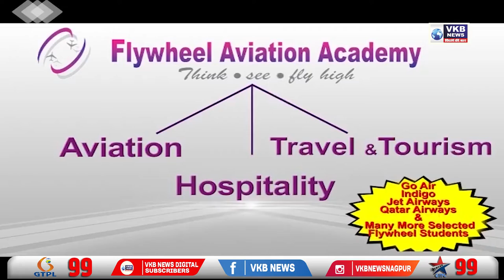डॉ.बाबासाहेब आंबेडकर जयंती निमित्त निघाल्या 2 भव्य शोभायात्रा